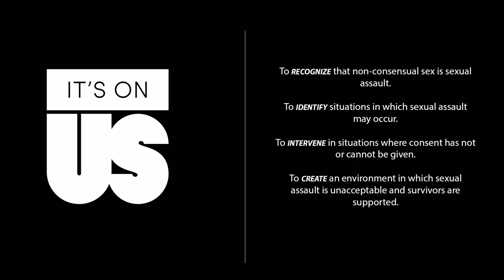“It’s On Us” Campaign Addresses Sexual Assault Prevention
The White House's "It's On Us" Campaign addresses sexual assault prevention on a national level.